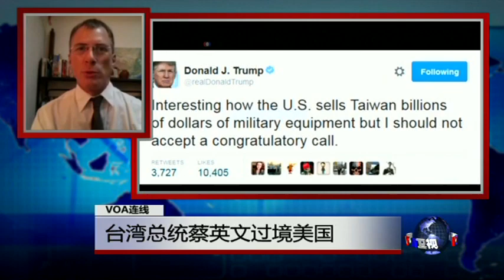VOA连线：台湾总统蔡英文过境美国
台湾总统蔡英文将在本周六将启程出访中美洲四个邦交国，并将先后在美国休斯顿和旧金山过境。蔡英文此次出访备受外界关注的是她在美国停留期间是否会与美方、特别是美国当选总统川普的过渡团队成员会面。北京对此次蔡英文过境美国表示反对，而也有传闻说北京可能会在蔡英文出访期间出手“搞掉”其中一个邦交国让蔡英文难堪。